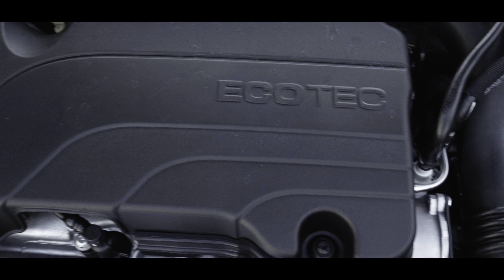2018 Chevy Cruze RS